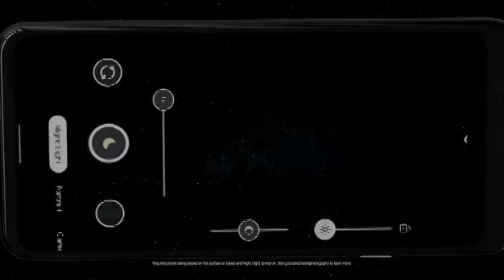Buy SIM Free Google Pixel 4 XL 64GB Mobile Phone White SIM free phones Argos